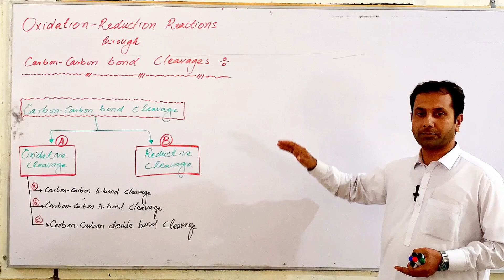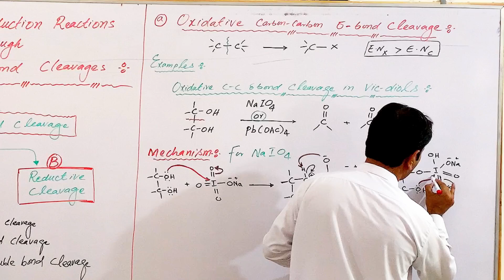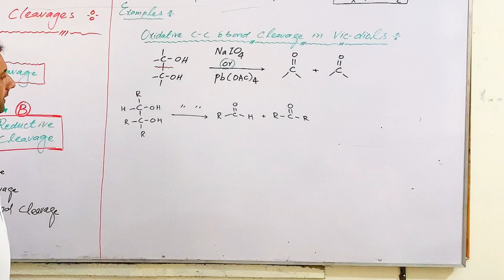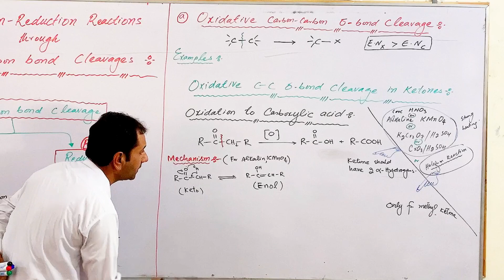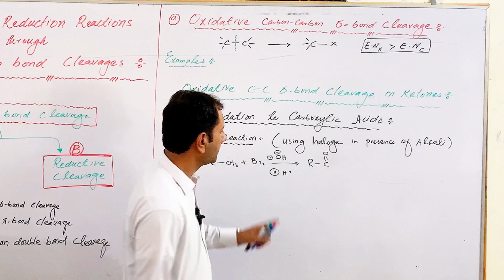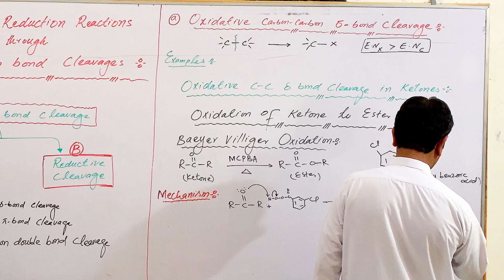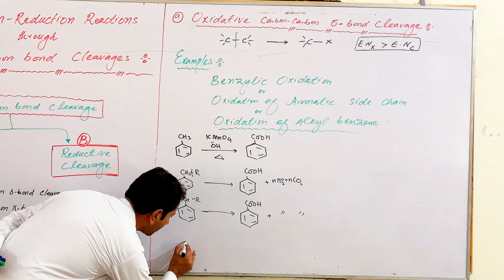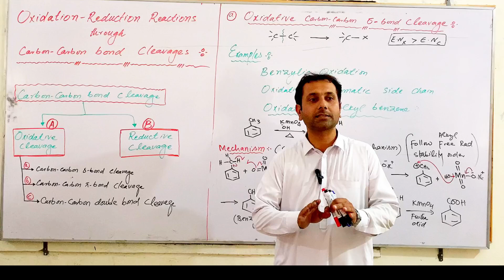Oxidation -Reduction || Oxidative C-C sigma bond cleavages || Lect # 5 || by Dr. Burhan Khan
what is meant by oxidative cleavage of C-C Sigma bond.
what are examples of C-C sigma bond oxidative cleavages.
Cleavage of 1,2-diols (glycols, Vic diols) using NaIO4 or Pb(OAc)4; the lead tetra acetate.
what is mechanism of NaIO4 and Pb(OAc)4 oxidation of diols.
how ar ketones oxidized to carboxylic acids.
what is the mechanism for oxidation of ketones.
what is haloform reaction.
chloroform, bromoform and idoform
what is mechanism of Baeyer villiger oxidation.
which group first migrate in Baeyer villiger oxidation.
what is migratory aptitude?
what is mechanism for KMnO4 oxidation of aromatic side chain.
what is benzylic oxidation and it's mechanism.
Basic Concepts:

What is the general formula for a ketone, and how does it differ from an aldehyde?

Why are ketones generally more resistant to oxidation compared to aldehydes?

Oxidizing Agents:

Which oxidizing agents are commonly used to oxidize ketones?

How does the oxidation potential of potassium permanganate compare to that of chromium trioxide (CrO3) when oxidizing ketones?

Reaction Mechanisms:

Describe the mechanism of ketone oxidation using potassium permanganate.

What intermediates are formed during the oxidation of a ketone to a carboxylic acid?

Products of Oxidation:

What are the typical products of ketone oxidation under strong oxidative conditions?

How does the presence of different substituents on the ketone influence the oxidation products?
What type of compound is typically oxidized in the Baeyer-Villiger reaction?

Which reagent is commonly used in the Baeyer-Villiger oxidation?

What is the main product formed when a ketone undergoes Baeyer-Villiger oxidation?

How does the structure of the starting ketone influence the regioselectivity of the Baeyer-Villiger oxidation?